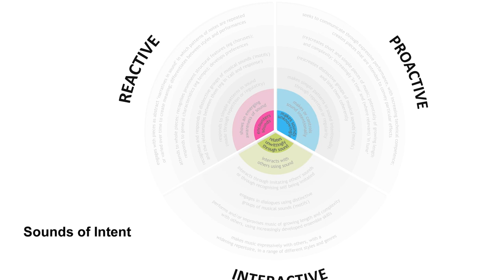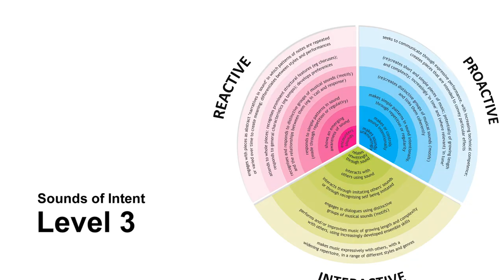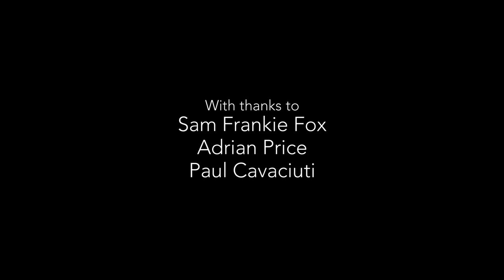The Amber Trust - Music, Visual Impairment and Complex Needs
This film is about teaching children and young people with visual impairments and complex needs, using the Sounds of Intent framework.

It features five visually impaired children and young people who have complex educational needs, with severe or profound and multiple learning difficulties, and their music teachers. The Sounds of Intent framework is explained by Adam Ockelford, founder of The Amber Trust.

 Music, Visual Impairment and Complex Needs is a part of ‘Amber Sound Touch’, The Amber Trust’s online resource for teaching music to blind and partially sighted children and young people, including those with additional disabilities.

The Amber Trust was founded in 1995 to provide blind and partially sighted children, including those with additional disabilities, the best possible chance to meet their musical needs and aspirations and fulfil their potential. Amber aims to enhance the lives of as many of the 25,000 visually impaired children in the UK as possible through music, and to promote high quality music provision.